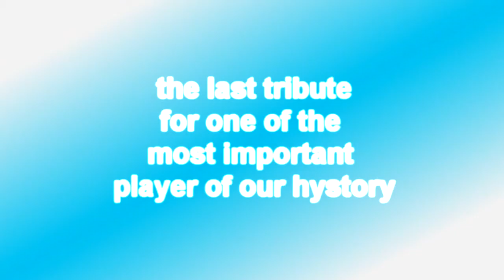goodbye Goran Pandev and ||good luck for your new adventure|| HD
GORAN WE WILL NEVER FORGET
You could be happy and I won't know
But you weren't happy the day I watched you go
And all the things that I wished I had not said
Are played on lips 'till it's madness in my head

Is it too late to remind you how we were
But not our last days of silence, screaming, blur

Most of what I remember makes me sure
I should have stopped you from walking out the door

You could be happy, I hope you are
You made me happier than I'd been by far

Somehow everything I own smells of you
And for the tiniest moment it's all not true

Do the things that you always wanted to
Without me there to hold you back, don't think, just do
More than anything I want to see you go
Take a glorious bite out of the whole world
song:snow patrol:could you be happy